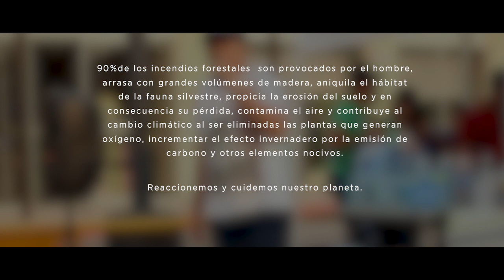Todos Somos Nambiyuguá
Letra: David Palacios Jr. Alvaro Velasco
Musicalizacion: Producciones Velso-Enigma Studio
Film Isis Alejandra Camas
Producción de vídeo MarkedCorp